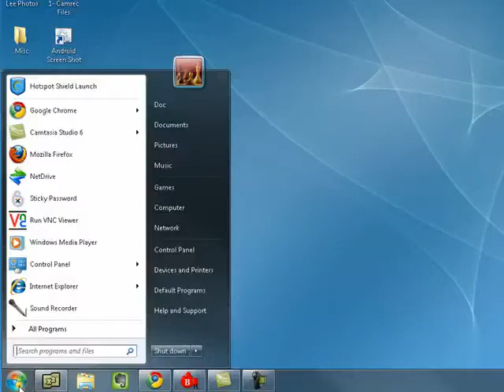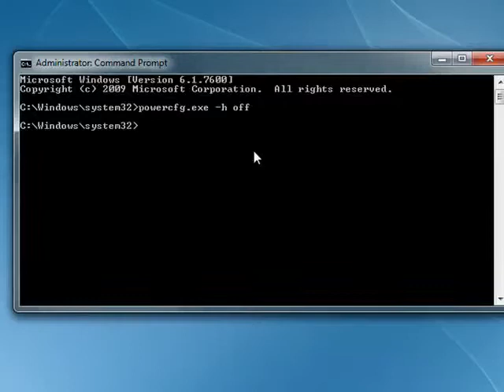How to disable "hibernate" mode in Windows 7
Hibernate mode was created so it would save the current state of your computer to your hard disk. The hibernate feature uses a lot of disk space. Here we'll show you how to disable it if you want to save disk space @ butterscotch.com